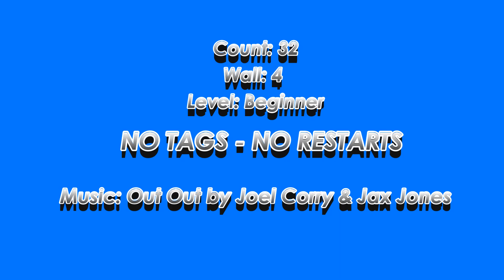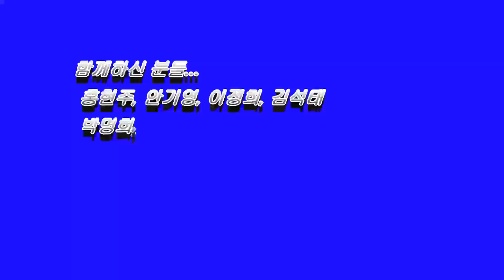Going Out Out Linedance (Beginner Level)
Choreographer by Niels Poulsen
Music: Out Out (feat. Charli XCX & Saweetie) - Joel Corry & Jax Jones
Intro: 8count

(사)한국라인댄스협회(KoLDA) 성남(스텔라킴)지회

Stella Kim Linedance (분당)
*강사반(동아리, 강사준비반)
*일반반(입문반, 초급반, 중급반, 고급반, 동아리반)
*라인댄스 지도자 자격증반
*라인댄스 안무반